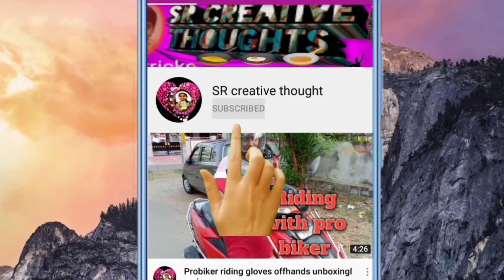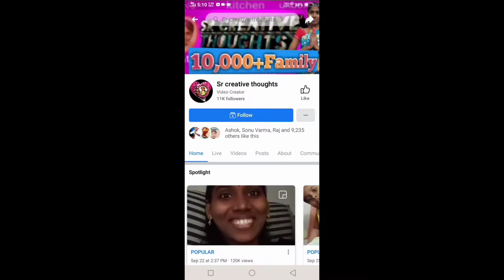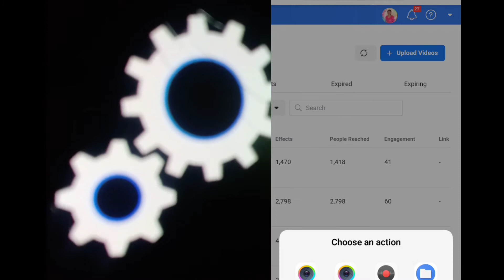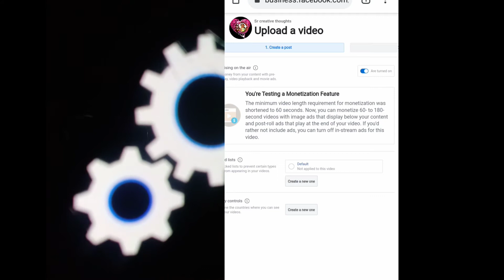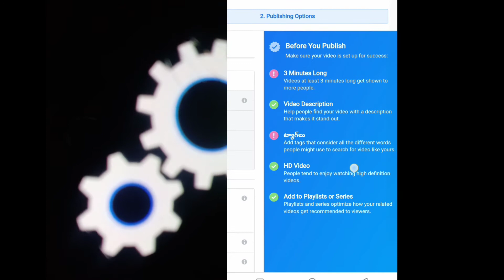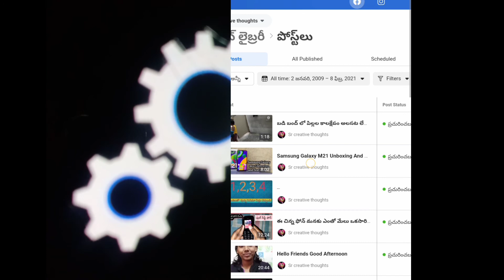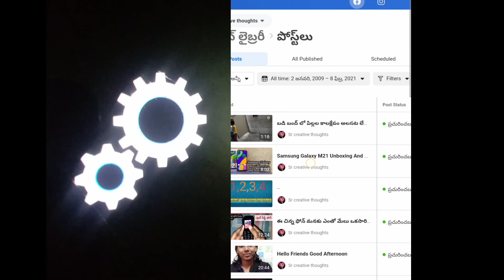Facebook Page Short Video Monetization With In Stream Ads /60seconds Videos Also Monetized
Facebook Page Short Video Monetization With In Stream Ads /60seconds Videos Also Monetized With In Stream ads

Instagram  ID
Srilatha ambala
 OR
sr_creative_thoughts

Related searching
How to monetize facebook page
How to monetize facebook shorts
Facebook page in stream ads monetization setup